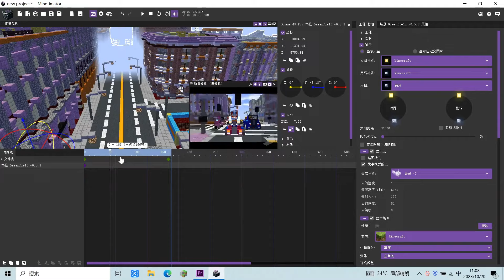Minecraft: Paw Patrol OP Redone in MC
Hello everyone, here is Cube Art, focusing on the production of game special effects video. I will use [Minecraft] to restore the classic Ultraman battle scenes. It’s exciting and exciting not to be missed